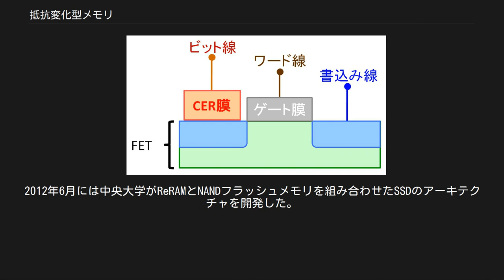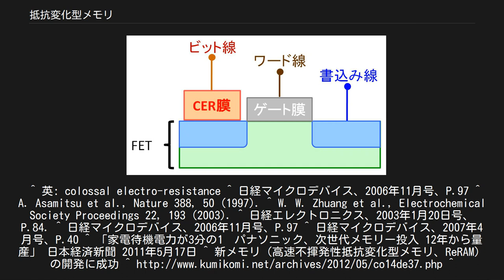抵抗変化型メモリ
ReRAM（英: resistive random access memory）は電圧の印加による電気抵抗の変化を利用した半導体メモリー。
RRAM、抵抗変化型メモリなどとも呼ばれる。
なおRRAMはシャープの登録商標である。
 ReRAMは電圧印加による電気抵抗の大きな変化（電界誘起巨大抵抗変化、CER効果）を利用しており、 といったデバイスとしての利点がある。
 ReRAMのセル構造 電界誘起巨大抵抗変化には、金属酸化物と電極の界面での抵抗変化と、金属酸化物中での電導経路の抵抗変化の2種類の原理がある。
このうち前者の界面型は印加電圧の向きに依存するバイポーラ型の挙動を示し、ペロブスカイト構造の金属酸化物を用いるものが多い。
後者の電導経路型は電圧の向きよりも絶対値に依存するノンポーラ型の挙動を示し、2元系金属酸化物に多く見られる。
RRAMの中のCMR膜にはこの内のどちらか一方が使われ、メーカーごとに特色がある。
 ReRAMデバイスの個々のセルは、右図のように電界効果トランジスタ（FET）にCMR膜が直列に組み合わさった構造をしている。
ワード線に電圧を印加してセルを選択し、書込み線とビット線の間に電圧を印加して抵抗値を変化させ、データを書き込む。
トランジスタと抵抗が1つずつしかいらない1T1Rと呼ばれる単純な構造のため、セル面積が小さく高密度化が可能である。
 電界誘起巨大抵抗変化は、低温における巨大磁気抵抗効果などと関連した現象として、強相関電子系物質のPr0.7Ca0.3MnO3（PCMO）を用いた実験で十倉好紀らのグループによって1997年に発見されている。
しかし、この実験では製造コストの高い単結晶を用いており、温度も40K（＝マイナス233℃）と非常に低い事から、デバイスへの応用は困難と考えられていた。
 一方オランダのフィリップスの研究所は、安価な薄膜のチタン酸鉛を用いて1994年に室温での電界誘起による電気抵抗変化を実現したが、変化率が小さいという問題があった。
しかし、2000年にヒューストン大学のZhuangらは室温でPCMO薄膜と銀・白金の界面で数十倍もの抵抗変化に成功し、同年にIBMもクロムを添加したチタン酸ストロンチウムで室温実験に成功して動作メカニズムについて発表を行ない、この頃から実用化へ向けた研究が急速に進展している。
 2002年には、シャープが同社のアメリカ法人およびヒューストン大学と共同で、PCMO薄膜を用いた64ビットのReRAMデバイスを学会で発表している。
 その後、2004年にはサムスン電子が酸化ニッケルを使い、2005年にはアメリカのスパンション社が酸化銅に窒化チタン・銅の電極の組み合わせ、2006年には富士通が二酸化チタンと白金電極でReRAMデバイスを作製した 。
この他、インテルが2005年からReRAMの研究会を主催している。
NAND型フラッシュメモリなどの代替を念頭に、2010年頃の実用化を各社が目指した。
 2011年5月、パナソニックがReRAMの世界初の量産化を発表した。
2メガビット級の製品を2011年末にサンプル出荷、その後2012年から量産に入る計画。
従来のフラッシュメモリーに比べて処理速度で10倍ほど上回り、テレビなどの待機電力を従来の3分の1以下に抑えられるとした。
 2012年1月、エルピーダメモリが回路線幅50nmで64Mビット試作メモリセルの動作を確認、今後は2013年に30nmプロセスで容量がギガビット級のReRAMの量産を目指す。
 2012年5月には、会社更生法を適用したエルピーダメモリを、マイクロン・テクノロジ社が支援する事を表明。
2012年6月には中央大学がReRAMとNANDフラッシュメモリを組み合わせたSSDのアーキテクチャを開発した。
 2015年に発表された3D XPointは、抵抗変化型メモリとは異なると主張されているが、似ているという指摘もある。
 ^ 英: colossal electro-resistance ^ 日経マイクロデバイス、2006年11月号、P.97 ^ A. Asamitsu et al., Nature 388, 50 (1997). ^ W. W. Zhuang et al., Electrochemical Society Proceedings 22, 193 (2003). ^ 日経エレクトロニクス、2003年1月20日号、P.84. ^ 日経マイクロデバイス、2006年11月号、P.97 ^ 日経マイ...